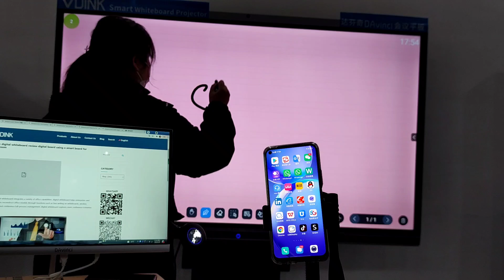Vdink Лучшая индивидуальная умная интерактивная доска, фабрика в Китае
"""цена на интерактивную плоскую панель, интерактивная плоская панель для , цена на интерактивную плоскую цифровую доску в Индии, электронная доска-планшет, электронная доска с сенсорным экраном, электронная доска с ручкой, электронная доска с принтером, интерактивная плоская цифровая доска, интерактивная панель Gladwin, LG интерактивная панель, обзор интерактивной плоской панели lg, обзор интерактивной цифровой доски lg, бесплатная загрузка программного обеспечения для интерактивной доски, интерактивная доска samsung, втулка для интерактивной доски, интерактивная плоская панель для смарт-досок, одноэкранная интерактивная доска, цена интерактивной доски, проектор для интерактивной доски, ручка для интерактивной доски , интерактивная доска powerpoint, интерактивная доска powerpoint презентации, как работает умная доска, сделать умную доску,
цифровая доска ms team, цифровая доска miro, цифровая доска microsoft pizarra, блокнот для цифровой доски,
цифровая ручка для белой доски, цифровой проектор для белой доски, портативная цифровая доска, физическая цифровая доска, """